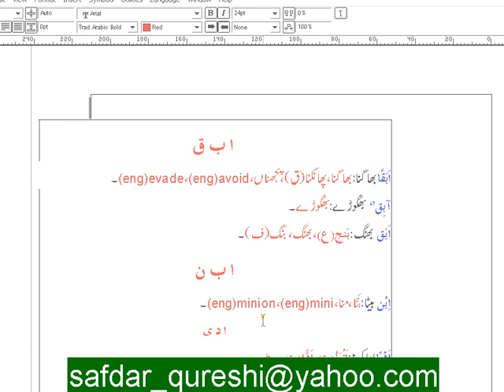quraanic etymology alaf ba qaf,alaf ba noon.avi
teaching of etymology